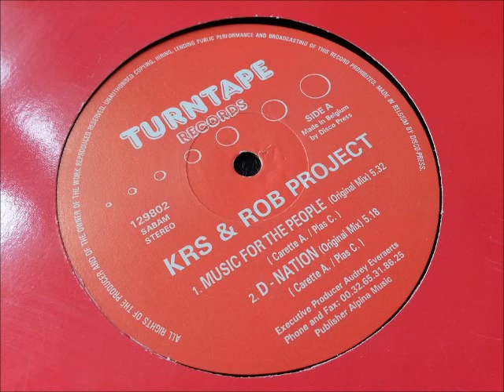KRS & Rob Project - D-Nation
1998 euro speed garage